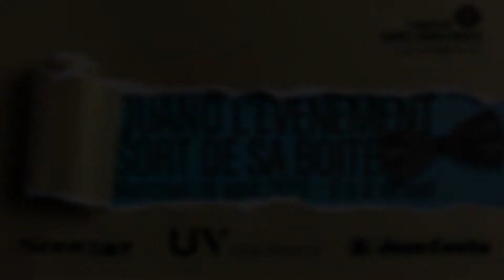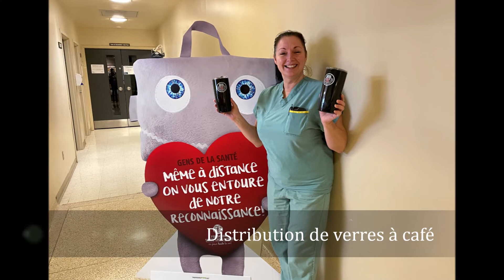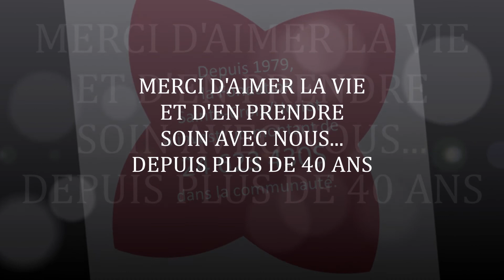L'année 2020 en images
Faits saillants en images de l'année 2020 de la Fondation Sainte-Croix/Heriot. Merci aux donateurs, partenaires et bénévoles pour avoir contribué au succès des activités en dépit de la pandémie.